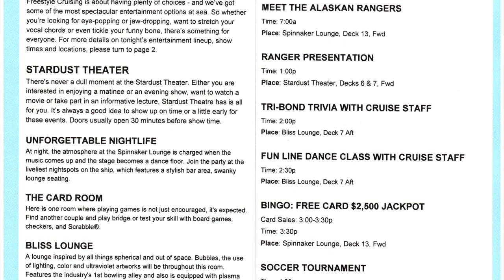Alaska Cruise (Day 5) Glacier Bay Park - Glacier Sailing Ocean Sounds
Alaska Cruise - Day 5 - Glacier Bay National Park - Relaxing Ocean Sounds - Nikon D5500 Sigma 17-55mm f/2.8

Destination: Glacier Bay National Park, Alaska
Cruise Vessel: Norwegian Pearl from NCL (Enclosed balcony)
Dinner: La Cucina

Welcome to day 5 of our Alaskan cruise. A cold lazy sea-day that starts with breakfast in bed, spotting glaciers for the first time in our lives even experiencing a small glacier calving (couldn't capture the whole process) and finally an awesome dinner at La Cucina.
No music has been added to this video. It's just the sound of the ocean, occasional wind and towards the end, sound of the ships mighty engines. May this video help you fall asleep with beautiful dreams.

0:00:00 - Cruising among the mountains of Alaska
0:00:57 - Breakfast in bed
0:18:50 - Entering the fjord
0:21:11 - Spotting first glacier
0:29:12 - Entering mini ice field
0:31:35 - Approaching second glacier
0:37:17 - Glacier Calving (Glacier Breaking)
0:44:56 - Ship Turnaround
0:52:28 - Leaving the ice field
1:02:05 - Dinner Time - La Cucina

Camera: Nikon D5500
Lens: Sigma 17-50mm f2.8 lens
Mic: Rode Video Micro